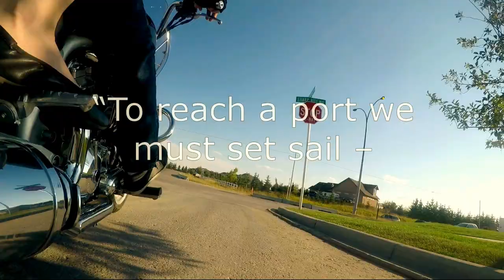BEHIND THE SCENES! WEARABLE TECH PHOTOSHOOT AND THE NEW SAILBOAT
Hey guys! In this episode we show you a sneak preview of a part of Millie's job is like on a regular basis, which involves strutting around in a wearable tech dress with 200+ lights and flowers all over it to model for Make Fashion. We also give you guys a view of the new sailboat we'll be learning to sail on, and an introduction to our new team member/stellar camera man, Lindros! :)
Can't wait to start learning to sail, it's going to be good practice for when we're living aboard a 36'.
Much love,
Millie xo ❤